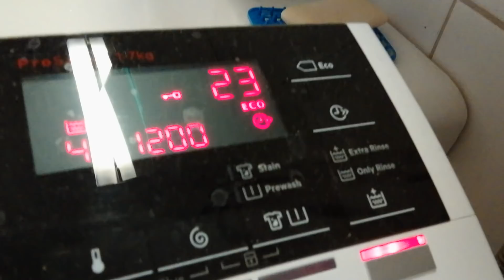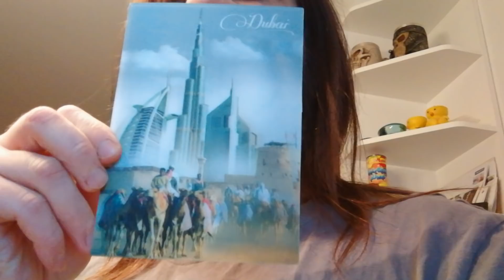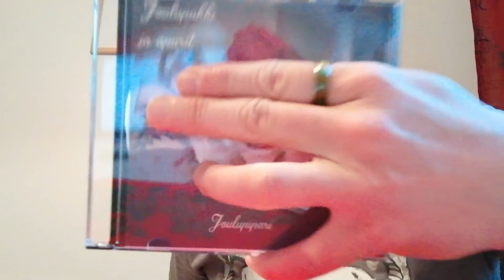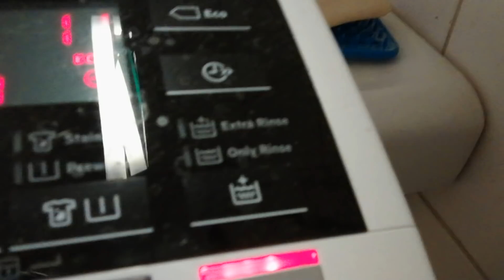Nyt päivä kahvilla